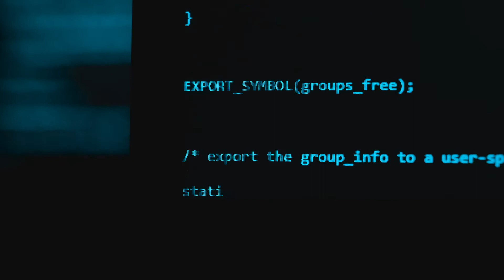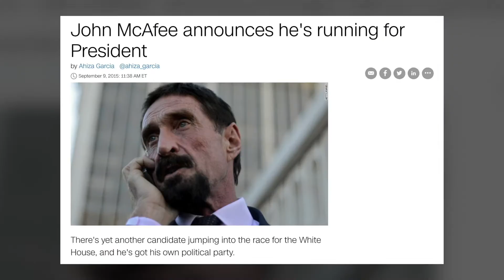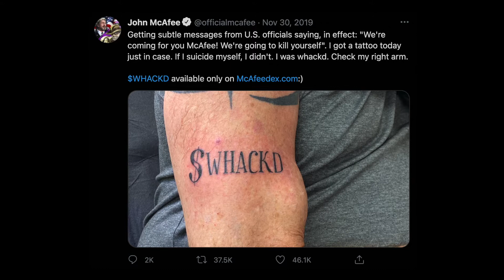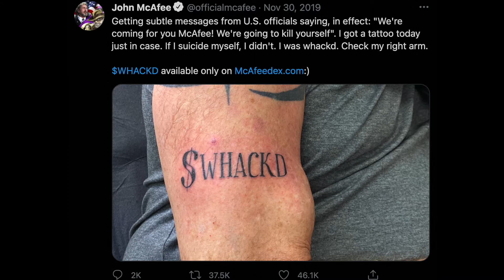MacAfee's Death: Summary leading up to his Death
MacAfee had a crazy life and some epic tweets!

In this video, we want to take a peek at his life and summarize some major points leading up to his death.

In the next part, we will cover some of the weird things that happened shortly after his apparent "suicide" was announced.